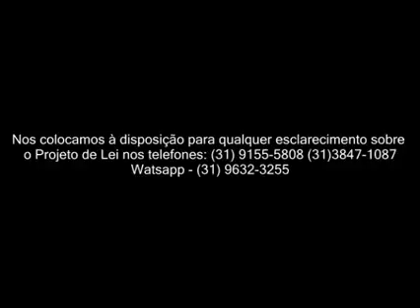Blog do Silas - Vereador Coronel